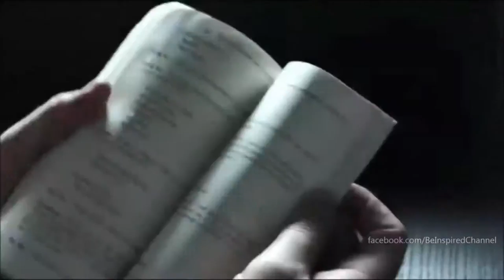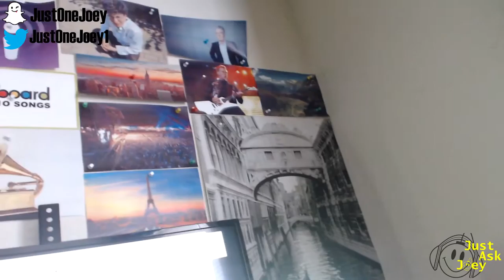Just Ask Joey Ep.44 - Discipline = Freedom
It sounds counter intuitive, but it is so true. The more planning, structure, and discipline you have, the more productive, creative and free you are.
No one gets to the top of their game without systems in place. The sooner you accept and implement that, the sooner you can lock in to "better"

People submitting Q's will be anonymous (unless you want a  shout out on the video. Please specify when submitting Q).

Joey Reghitto is the author of Prison Diary(a) - A San Quentin Comedy, Kinda

Paperback or Kindle version